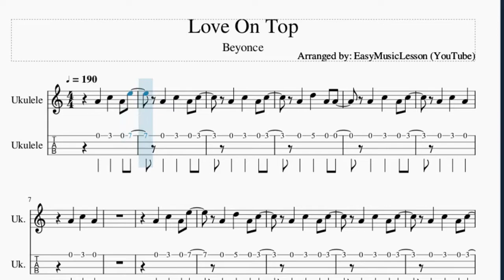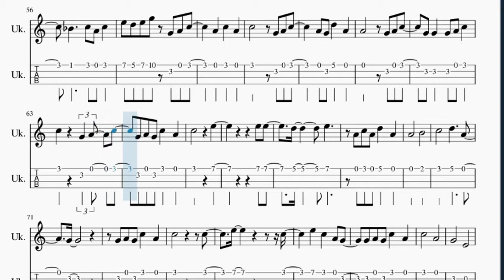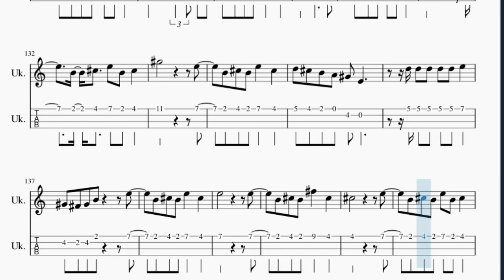Ukulele Tab: How to play Love On Top by Beyonce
Here is a sheet music/tab video on the song Love On Top by Beyonce on the ukulele. A ukulele tab arrangement which is transposed to notes that are easily played by ukulele, for the song Love On Top by Beyonce.

EasyMusicLesson2 teaches you to play the your favorite instrument, through well-arranged sheet music so that you too can learn how to play Love On Top by Beyonce on the ukulele as fast as you can. A ukulele tab with backing tracks to help your play the song better.

Chords of Ukulele arrangement:
F Maj   B Min 7 b5   Bb Maj 7   C 7 Sus 4   Db Maj   C Maj
F Maj   B Min 7 b5   Bb Maj 7   C 7 Sus 4   C Dom 7   F Maj
B Min 7 b5   Bb Maj 7   C 7 Sus 4   C Dom 7   G Min 7   C Dom 7
Bb Maj   A Min 7   D Dom 7   G Min 7   C Dom 7   Bb Maj   A Min 7
C Dom 7   F Maj   B Min 7 b5   Bb Maj 7   C 7 Sus 4   C Dom 7
B Min 7 b5   Bb Maj 7   C 7 Sus 4   C Dom 7   F Maj   B Min 7 b5
Bb Maj 7   Db Maj   C Dom 7   Gb Maj   C Min 7 b5   B Maj 7
Db 7 Sus 4   Db Dom 7   Gb Maj   C Min 7 b5   B Maj 7   D Maj
Db Dom 7   G Maj   Db Min 7 b5   C Maj 7   D 7 Sus 4   D Dom 7
G Maj   Db Min 7 b5   C Maj 7   Eb Maj   D Dom 7   Ab Maj   D Min 7 b5
Db Maj 7   Eb 7 Sus 4   Eb Dom 7   Ab Maj   D Min 7 b5   Db Maj 7
E Maj   Eb Dom 7   A Maj   Eb Min 7 b5   D Maj 7   E 7 Sus 4
E Dom 7   A Maj   Eb Min 7 b5   D Maj 7   F Maj

Melody notes of Ukulele:
D4 F4 D4 A4
D4 G4 D4 D4
D4 G4 D4 F4
D5 A4
C5 A4
C4 C4 Db4
F4   G4
F4 G4 A4
A4 E4
C5   A4 F4 G4 F4
Bb4 A4 F4   F4
D5 C5
D5 C5
C5 C5 D5 F5 D5
A5     F5
D5 F5 D5
F5     F5
D5 C5 F5 D5
D5     F5
Eb5   F5 D5 F5
A5 G5 A5 C6 C5 D5 F5
D5 C5 G5 D5
D5   C5 D5 F5
C5 C5 C5 D5 F5
F5 C5 D5 F5
C5 D5 C5 F5 D5
F5   A5
A5 A5
G5   A5
D5 F5 D5 G5 D5
D5   E5
F5   G5   D5
C5
F5     F5
A5   F5
A5 F5 D5 C5
F5   D5
C5   A4
Ab4   Ab4 Bb4 Ab4 G4
Db5 Eb5 Gb5
Gb5     Gb5
Eb5 Gb5 Eb5
Gb5     Gb5
Eb5 Db5 Gb5 Ab5
Bb5   Db5 Eb5 Gb5
Eb5 Gb5 Eb5
Eb5     Gb5
E5   Gb5 E5 Gb5
Bb5 Ab5 Bb5 Db6 Db5 Eb5 Gb5
Eb5 Gb5 Eb5
Gb5   Db5 Eb5 Gb5
Eb5 Ab5 Eb5
Eb5   Db5 Eb5 Gb5
Db5 Eb5 Db5 Gb5 Db5 Eb5
Db5 Eb5 Db5 Gb5 Gb5
G5   G5   G5
E5 D5 G5 D5 E5
G5     G5
D5 E5 G5 A5
B5     G5
D5 E5 D5 G5 E5
E5     G5
F5 G5 F5 G5
B5 A5 B5 D6   G5
G5     G5
D5 E5 D5 A5 E5
E5     G5
D5 E5 D5 G5 D5 E5
G5 F5 F5 G5
D5 E5 D5 G5 G5
Ab5   Ab5   Ab5
Eb5 F5 Eb5 Ab5 Eb5 F5
Ab5     Ab5
Eb5 F5 Ab5 Eb5 F5
C6     Ab5
Eb5 F5 Eb5 Ab5 F5
Gb5 F5 Eb5 Db5 C5 Ab4
Gb5 Gb5 Gb5 Gb5 Gb5 Ab5
C6 Bb5 C6 Eb6   Ab5
Ab5     Ab5
Eb5 F5 Eb5 Bb5 F5
F5 Eb5 C5 Bb4 Ab4   Ab5
Ab5 Gb5 Gb5 Ab5
A5   A5   A5
E5 Gb5 E5 A5 E5 Gb5
A5     A5
E5 Gb5 A5 E5 Gb5
Db6     A5
E5 Gb5 E5 A5 Gb5
G5 Gb5 E5 D5 Db5 A4
G5 G5 G5 G5 G5 A5
Db6 B5 Db6 E6   A5
A5     A5
E5 Gb5 E5 B5 Gb5
Gb5     A5